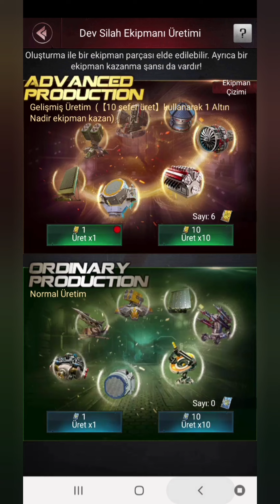Last Empire War Z l İsteğe bağlı ödüldeki en önemli parça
Oyunda kendinizi geliştirebileceğiniz soru görüş ve önerilerinizi sunabileceğiniz bize ulaşabileceğiniz

İrtibat adresleri

Facebook'ta sonic ailesi olarak hergün büyüyen ve gelişen bir aileyiz sizleride bekleriz

İnstagramdan

ulaşabilirsiniz.